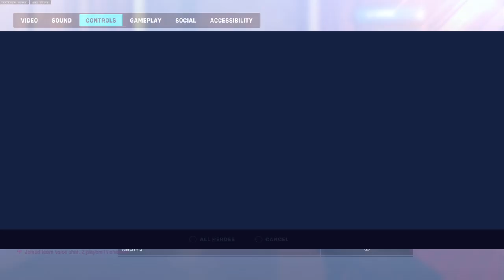Overwatch 2 MH Decent McCassidy